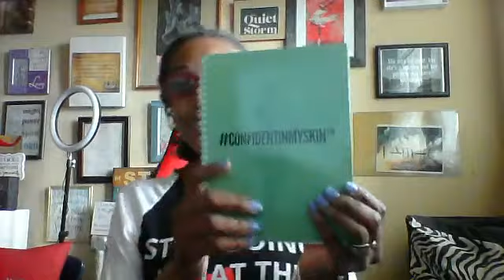Confidentinmyskin™ Workshop Swag Reveal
SWAG ALERT
Come check out some swag for the Confidentinmyskin™ Workshop later this month.
If you know of a young lady that would be blessed by the Confidentinmyskin™ Workshop on Saturday, April 22nd, have them register
SOCIAL MEDIA //
Personal: